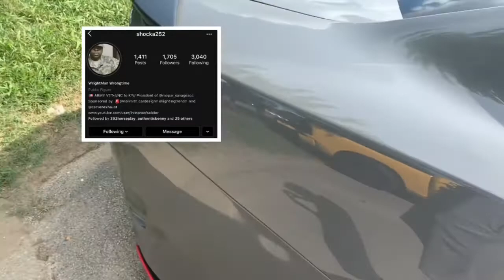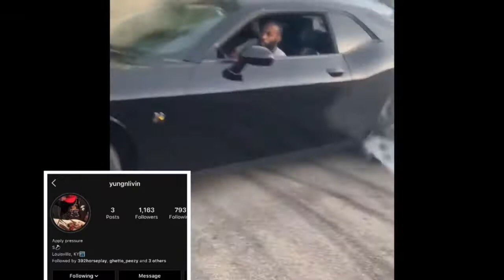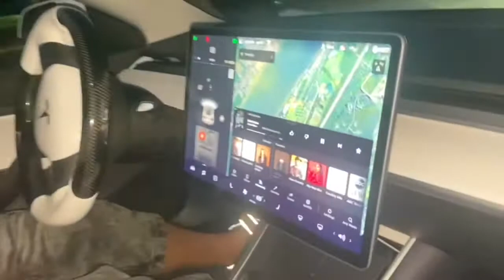Cox park: Sunday Funday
Car Clubs:🤟🏾🤟🏾